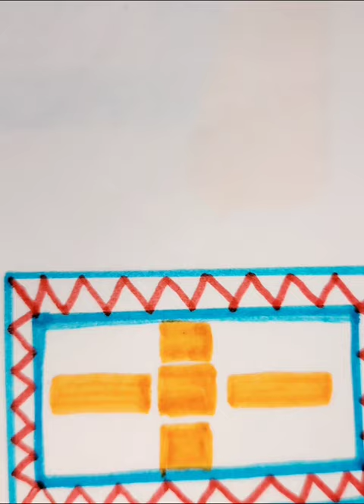drawing# easy door mat draw